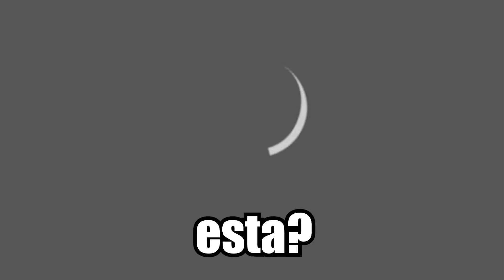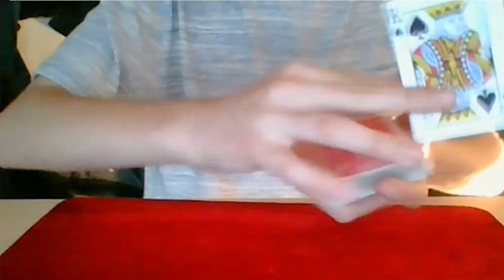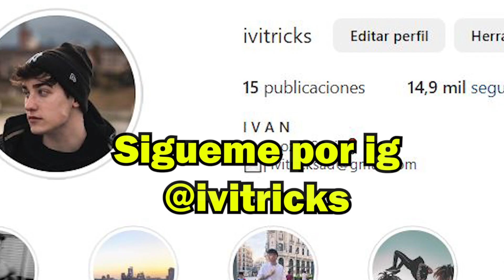LOS MEJORES PIROPOS DE OMEGLE 😏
Recopilación de videos de hace un año subidos a TikTok, pero en versión extendida y sin censura😉